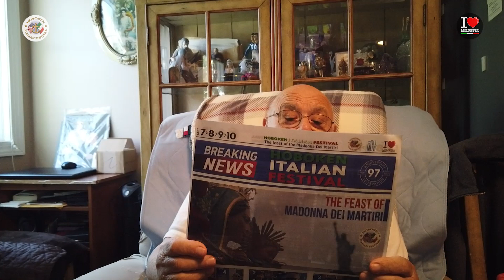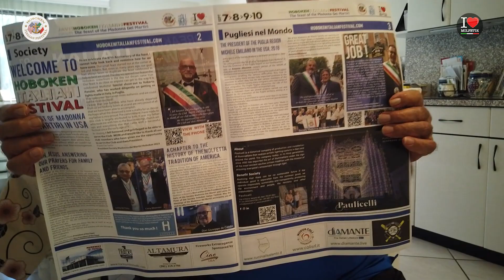Breaking News: "Pugliesi nel Mondo" storie di emigrazione verso gli USA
Nel New Jersey, il grande evento organizzato dalla comunità italiana pugliese, emigrata da Molfetta nel nord America, ha avuto diverse novità tra cui la diffusione e distribuzione, nei giorni della festa, dello speciale giornale "Breaking News" Pugliesi nel Mondo, pensato dall'Associazione Oll Muvi, affermata con il brand "I Love Molfetta".
 Vi sono diversi racconti tra cui Antonio Albanese che invita nuovamente il Governatore della Puglia Michele Emiliano alla festa di Hoboken.
Questa intervista vede due pilastri della festa: il Presidente Onorario Gennaro Cappelluti e Antonio Albanese persona di riferimento con le Istituzioni in Italia.